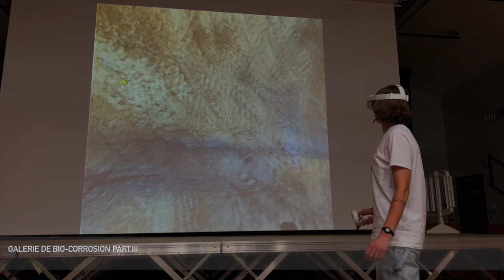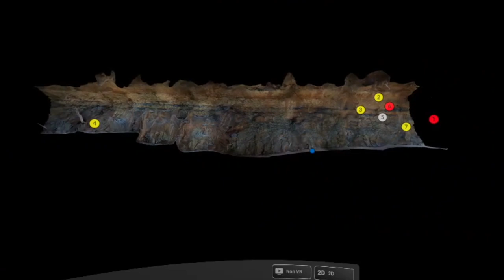Au coeur de la Terre et du Virtuel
Démonstration VR-Oculus au SPM2022
©J-Ph.Dégletagne/Eléana SASu 2022.05
Musiques
- "In Five Straight Rows", Mini Vandals
- "Sunshine", Telecasted